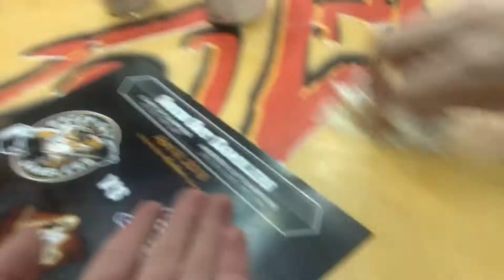NOAH GOES TO A HOCKEY GAME!!! (PART 1)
NOAH goes to a hockey game. includes sit down- dancing. you have been warned.